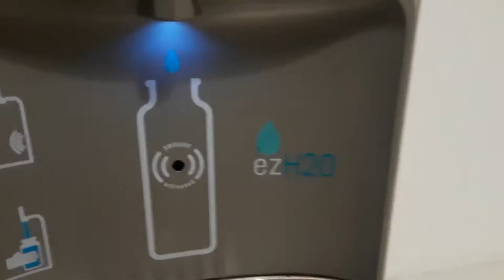Peace of Heart Choir from New York sing RESOLUTION SONG 🇺🇸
Peace of Heart Choir are a volunteer community choir that came together shortly after the September 11, 2001 tragedies. Their aim is to promote healing, diversity, community bonding, and mutual understanding through music. These include area shelters, hospitals, hospices, elderly homes, and providers of services to the disabled.

They've joined communities in countries around the world in singing Resolution Song. Their goal is to inspire everyone around the world to make New Year’s resolutions to protect our planet from the climate and environmental emergency.

Here's how you can join the Resolution2020 movement and inspire the world to set ambitious New Year's resolutions to save our planet

🎤 SING and record your version of Resolution Song
🗣️ SHARE your version (or a favourite you've seen) on YouTube using Resolution2020 and VoiceForThePlanet
👉 NOMINATE your friends to sing